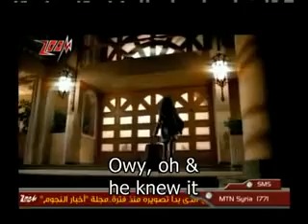I Had Dick At Aldi - Fake Subtitles ( buffalax style )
Another subtitled video by electricdonkey aka kimmaaay!